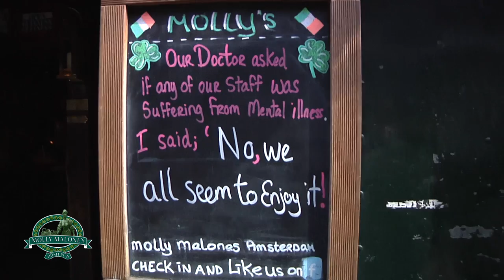Mollys Malones Amsterdam